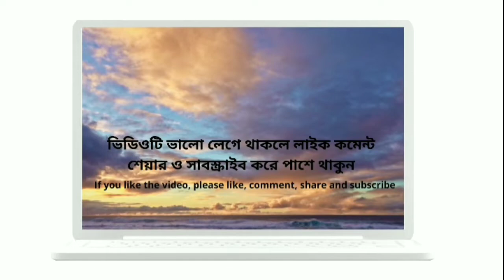সমুদ্র নিয়ে বেশকয়েকটি উপদেশ ও বানী|Important Saying on Ocean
"সমুদ্র নিয়ে বেশকয়েকটি অনুপ্রেরনামূলক উপদেশ বা বানী"-ভিডিওটি যদি আপনাদের ভালো লেগে থাকে অবশ‍্যই একটা লাইক কমেন্ট শেয়ার সাব্সক্রাইব করে পাশেই থাকুন।আপনাদের সাপোর্টে আমরা নতুন ভিডিও  করার অনুপ্রেরনা পাই।